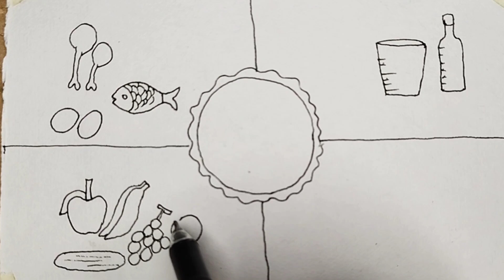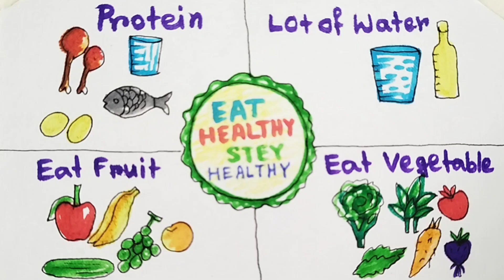POSHAN Maah 2024 poster drawing / Rashtriya poshan Maah / simple poshan maah drawing /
POSHAN  Maah 2024 poster drawing || Rashtriya poshan abhijan drawing easy || Poshan meme contest ||

Please See The Another Poshan Maah. Under link .